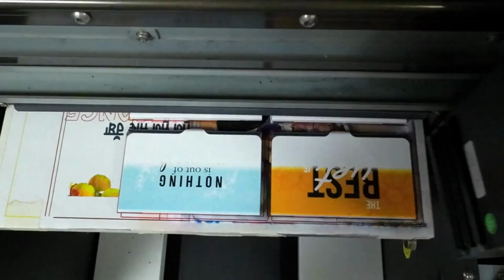Metal Card Holders Printing Machine | Corporate Gifts | 8872188721 | UV Digital Printing On Metal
If you're searching for a reliable and high-quality metal card holder printing machine, look no further! Our company offers top-of-the-line printing solutions for corporate gifts, including metal card holders. Our UV digital printing on metal provides sharp, vibrant images that will make your brand stand out. Don't settle for less – choose us for professional, affordable metal card holder printing.